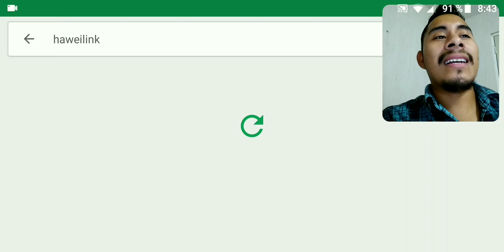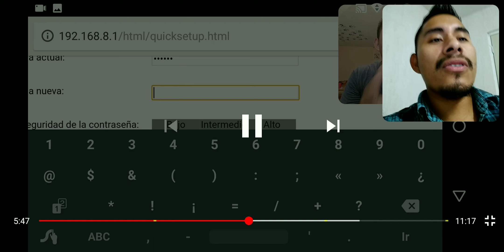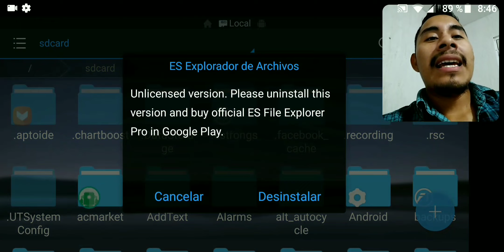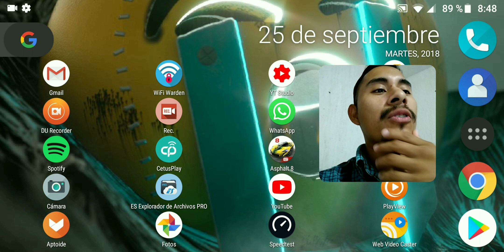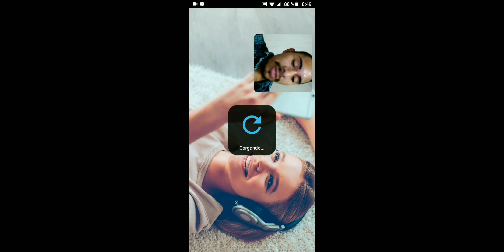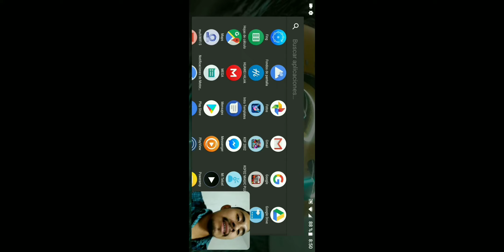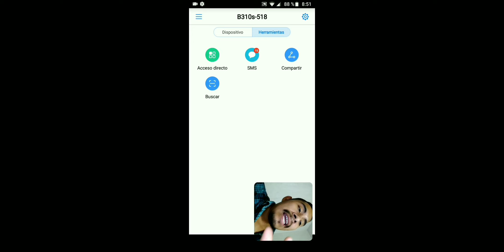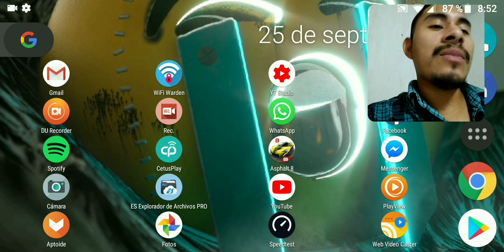Como RECUPERAR CONTRASEÑA del Internet Telcel en casa y mi Telcel